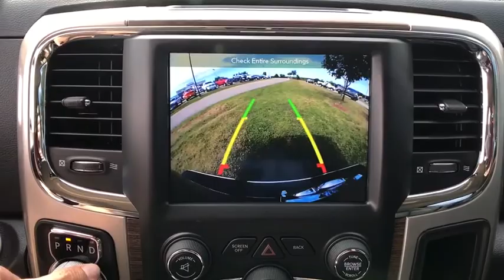2018 Ram 1500 Owasso, Broken Arrow, Tulsa, Oklahoma City, OK, Wichita KS R744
Bartlesville CDJR
3250 SE Washington Blvd

Recent Arrival!br2018 Ram 1500 Laramie 4D Crew Cab Red 4WD 8-Speed Automatic HEMI 5.7L V8 Multi Displacement VVT